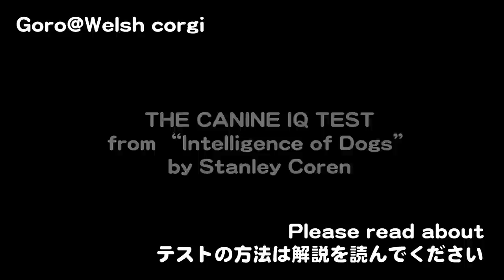THE CANINE IQ TEST 9 Problem solving 犬のIQテスト 9 問題解決能力 Goro@Welsh corgi コーギー dog K9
"THE CANINE IQ TEST" from "The Intelligence of Dogs" by Stanley Coren
TEST 9 Problem solving (retrieving from under barrier)
This is a test of problem-solving and manipulation ability. You need an apparatus similar to a low table, which you can make out of some large books or a board and a few bricks. Stack two or so volumes some distance apart, set another large book or a board on top of them , and then weight your "table" with some additional books or other objects so the dog can't move it. (Encyclopedia volumes are perfect for this.) The idea is to make a tablelike structure too near the ground for your dog's head to fit under it but high enough so that the dog can reach u nder it with its paws. About three inches high (seven or eight centimeters) works well with small to medium dogs. You may find that a low-set upholstered chair or sofa may work just as well.
 Making sure your dog is watching you from nearby, first show it the tidbit, even let it have a sniff, and then, overacting, place the treat under the apparatu s or furniture. Start the stopwatch, and encourage the dog to get the bait. If the dog uses its paws and manages to retrieve the tidbit in sixty seconds or less, score 5. If the dog retrieves it in one to three minutes, score 4. If the dog uses its muzzle only and fails to get the bait or if it uses its paws but still has not retrieved the bait after three minutes, score 3. If the dog doesn't use its paws and simply sniffs or gives one or two tries to retrieve it with its muzzle and then gives up, score 2. If after three minutes the dog has made no effort to retrieve the bait, score 1.

Goro@Welsh corgi : I think, "the dog of the short leg fails.".

テスト9は問題解決および操作能力のテスト。
板と本などを使い、クチが入らず前足が入る高さのテーブルを作ります。
犬の力で動かせないようテーブルに重りを載せ、犬の目の前でテーブルの下の前足が届く所にオヤツを置き、オヤツを取る時間を計ります。
60秒以内に前足を使って取れたら5点。
1分から3分以内に前足を使って取れたら4点。
3分過ぎて前足を使っても取れなければ3点。
3分過ぎて前足を使わなければ2点。
犬がオヤツを取ろうとしなければ1点。

※テストの不備で短足なコーギーやダックスは3点以下になります。